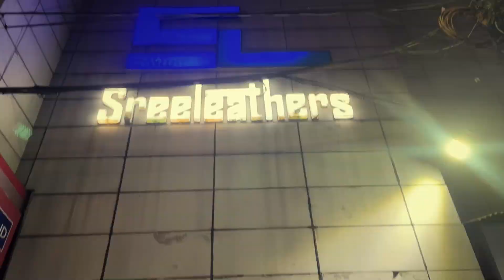Branded Sunglasses | Kolkata New Market 1st copy Sunglasses | Esplanade | Rima Recodes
I love shopping, Makeup, and exploring different places. So, i will show you everything on this channel.

 If you want to purchase some cool branded and 1st copy sunglasses, then you should visit this shop. It's worth it.

You need to get proper training & knowledge About business & need a valid licence from your govt. before starting any business, all videos is created only to provide educational information. This channel is not responsible for any profit or loss in any business. It all depend on business strategy and your hard work. You must research yourself before start any business. All Videos is for education purpose only.
 If you deals or purchase anything will be at your own risk. Please survey & make research before doing any business.

Owner- Rima Das
BA, Makeup artist & Influencer, Digital Creator